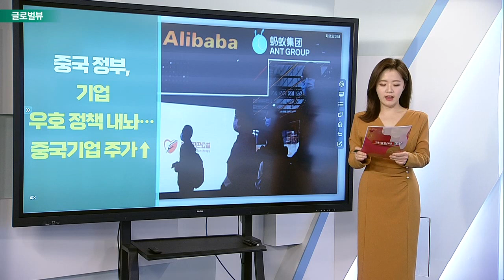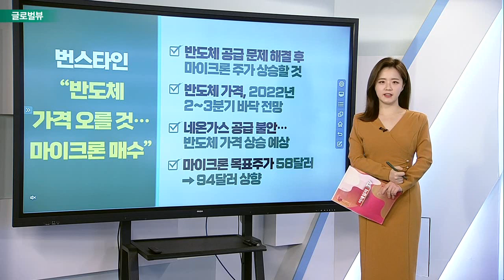美 연준, 3년여 만에 금리 0.25%P 인상 / 월가 “스태그플레이션 충격, 미국보다 유럽에서 문제”_글로벌 VIEW (20220317)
# 美 연준, 3년여 만에 금리 0.25%P 인상
- 물가 전망치 높이고 성장률 낮춰
- 우크라이나 사태가 물가 상승 압력 높여
- 점도표, 올해 말 금리 1.9% 예상… 추가 6회 인상 시사
- 파월, "이르면 5월부터 자산 축소 시작"

월가 “스태그플레이션 충격, 미국보다 유럽에서 문제”
- 베어링스 “러-우크라 갈등, 유럽에 스태그플레이션 충격”
- 에너지 가격, 기업·가계 소비 타격 주는 수준에서 유지 전망
- 불확실성은 소비자 신뢰도 약화
- 지속적 인플레이션과 함께 성장률 둔화 예상

중국 정부, 기업 우호 정책 내놔… 중국기업 주가↑
- 중국, 미국 상장 기업의 협력 방안 추진 중
- 류허 부총리 주재 ‘현재 경제 상황 및 자본 시장 문제’ 논의
- 중국 기업 ADR 급락… 중국 당국 지원책 나와
- 알리바바·니오·징둥닷컴 등 급등세

번스타인 “반도체 가격 오를 것… 마이크론 매수”
- 반도체 공급 문제 해결 후 마이크론 주가 상승할 것
- 반도체 가격, 2022년 2~3분기 바닥 전망
- 네온가스 공급 불안… 반도체 가격 상승 예상
- 마이크론 목표주가 58달러 → 94달러 상향